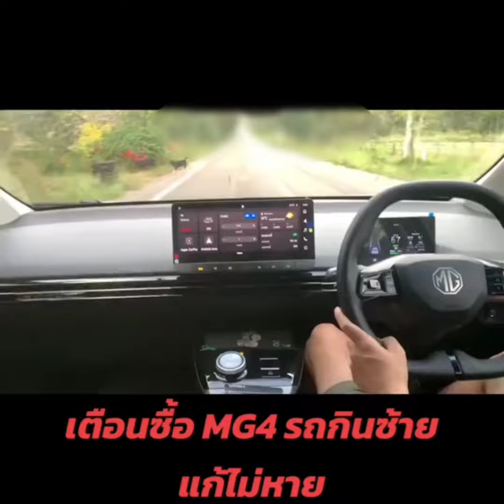ห่วยจัด!! MG4 กินซ้ายเเก้ไม่หาย🤨